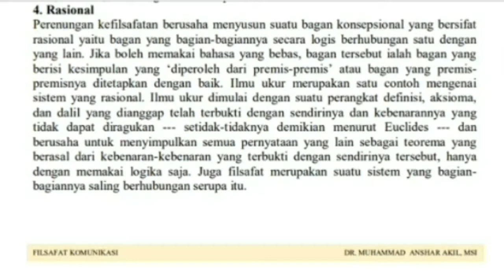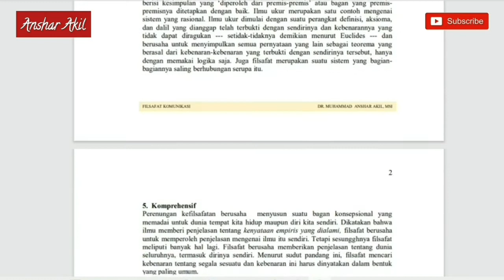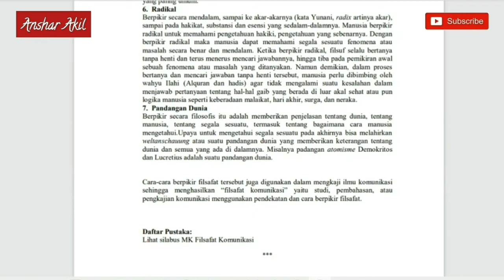Ciri Pikiran Filsafat (Part 2): Rasional, Komprehensif, Radikal, Universal | Anshar Akil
Para filsuf memiliki tata cara berpikir yang berbeda dibanding masyarakat pada umumnya. Video ini menjelaskan 4 ciri pemikiran filsafat dari 7 ciri yang dijelaskan dalam 2 seri video. Sehingga kita pun bisa berpikir layaknya filsuf untuk mencapai kualitas hidup yang lebih baik.